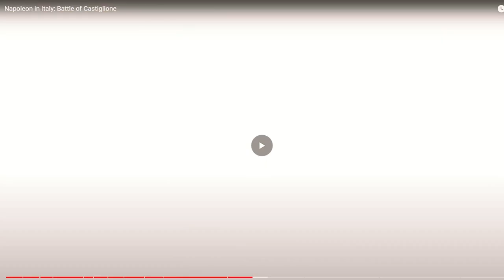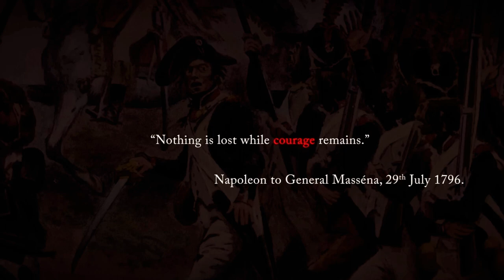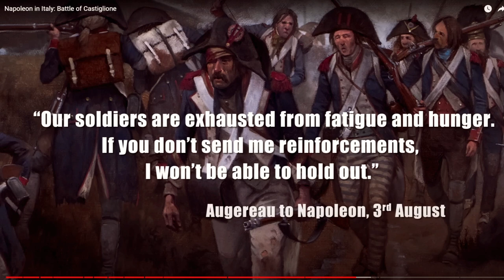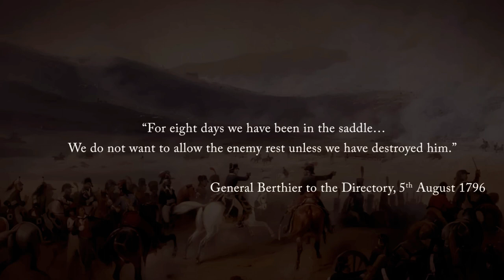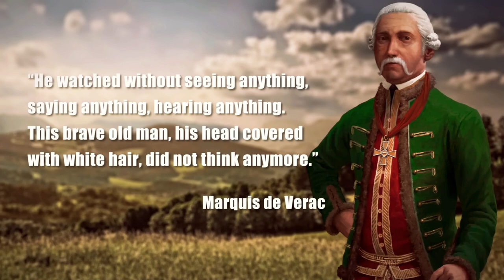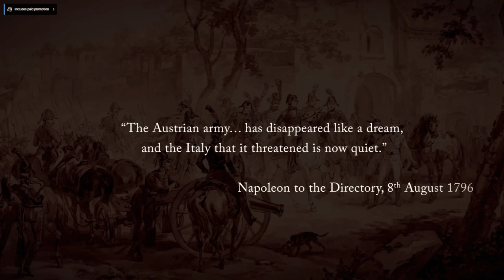Napoleon In Italy: Battle Of Castiglione - Epic History TV - My Reaction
It Looks Like Napoleon Is On His Way To Defeat The Austrians But Let's See!